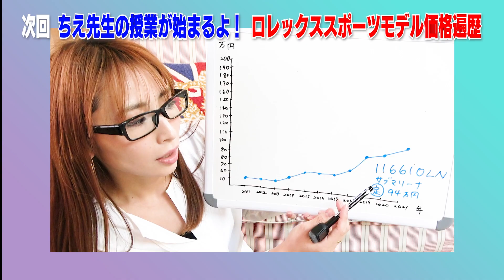【真面目】１万円以下から始める「エルメスの世界」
エルメスって聞くとバッグ１００万円以上という
イメージを持っている人多いと思います。
しかしエルメスには数千円から買える品がありまして
それがまたカワイイんです！
男性が自分で使ってもいいですし、女性へのプレゼントでもいいですし
おススメのアイテムを色々ご紹介します！

【過去の時計動画】
■【ロレックス】資産価値が２倍以上にハネ上がった！買って損はないロレックスの世界

■220万円！本田圭佑もマエケンもこぞってつける超高級モテ時計「ウブロ」開封！

■【婚活女子必見】この時計をしてる男性おススメです！本物の時計好きが選ぶ「あえてのＩＷＣ」